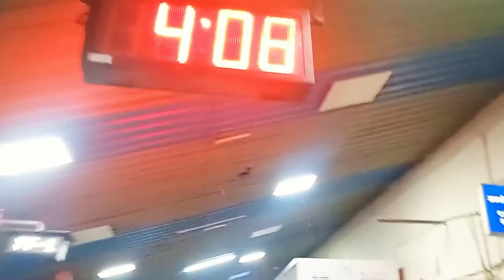PRAYAGRAJ TO MORADABAD || TRAIN TRAVEL || NAUCHANDI EXPRESS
hit likes.

lots of  ❤️

hashtag no need to read.